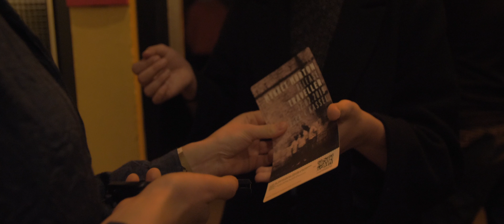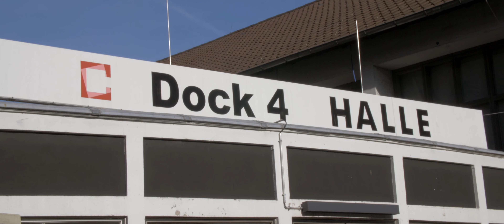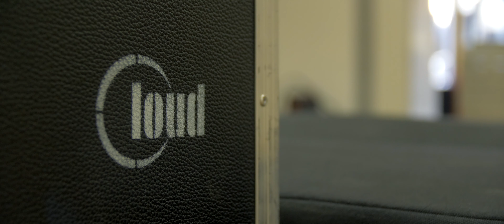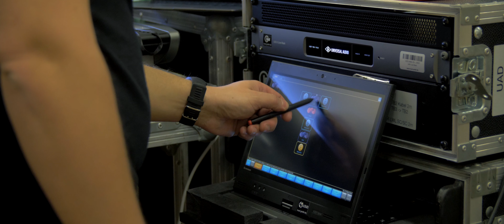MYKKET MORTON mykketjourney Part 5 - Journey To EP Release